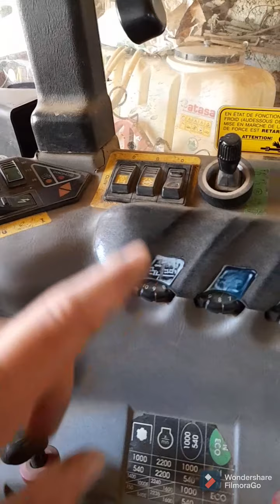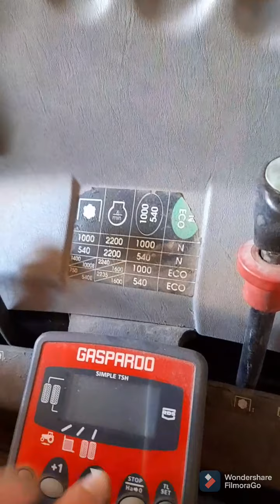présentation de la ferme de mon père